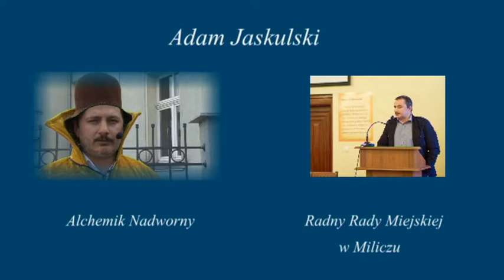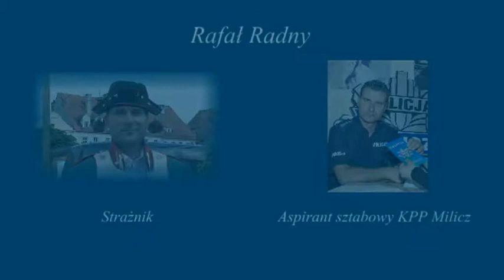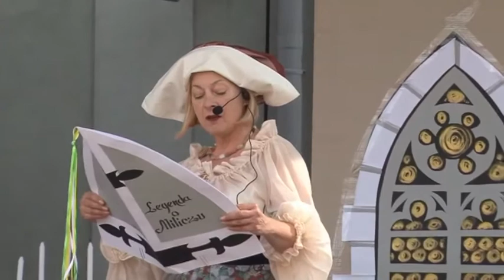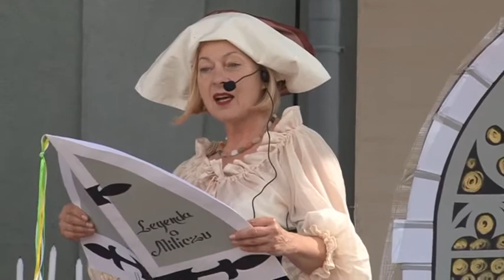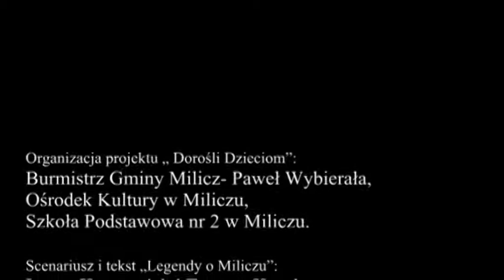Legenda o Miliczu